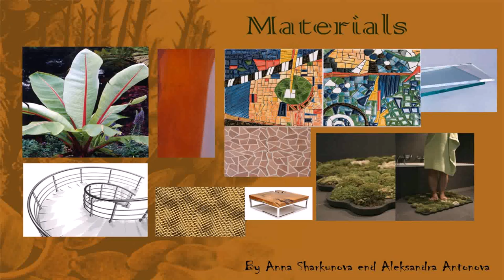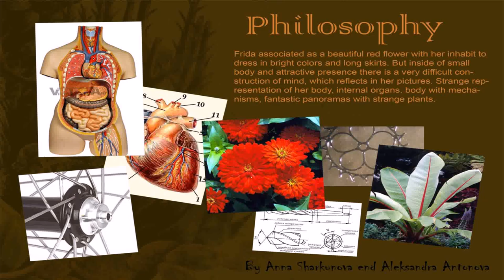Loft 61 Design - Gif Maker DaddyGif.com (see description)